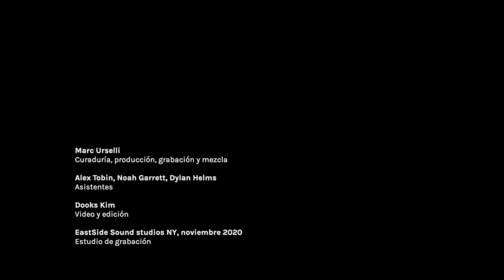Trasfrontera núm. 1 - Krakauer & Tagg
Trasfrontera Nueva York
Marc Urselli: Curador, productor, ingeniero de audio
Grabación realizada en el estudio EastSide Sound

Trasfrontera es una nueva iniciativa de Música UNAM para difundir proyectos musicales generados en distintas partes del mundo, mediante presentaciones audiovisuales realizadas especialmente para nuestro público en línea. El factor común de la propuesta es transitar con fluidez entre distintos géneros (jazz, rock, música experimental pero también tradicional) y adentrarse en la escena local de la mano de un curador y distintos invitados, reunidos en un emblemático estudio de grabación.

EastSide Sound
Establecido en 1972, EastSide Sound es el estudio que más tiempo ha permanecido activo en el «downtown» de Nueva York. Ahí han grabado leyendas como John Zorn, Lou Reed, Sting, Santana, Eric Clapton y Keith Richards, entre muchos otros.

Krakauer & Tagg
David Krakauer, clarinete / Kathleen Tagg, piano.

El clarinetista David Krakauer, nominado al Grammy, y la pianista virtuosa Kathleen Tagg han colaborado desde el 2012. Como dúo han buscado expandir el sonido de sus instrumentos para generar sonidos semiorquestales que rompen barreras entre géneros musicales.

David Krakauer
«Offering Nigun»
«Rothko on Broadway, para clarinete solo»

Tradicional
«Der Gasn Nigun»
Arreglo de Krakauer & Tagg

Krakauer & Tagg
Improvisación sobre «Der Heyser Bulgar»
Arreglo de Krakauer & Tagg sobre un tema búlgaro tradicional.

Capítulos:
00:00 «Offering Nigun»
7:47 «Der Gasn Nigun»
13:33 Improvisación sobre «Der Heyser Bulgar»
19:23 Créditos de producción